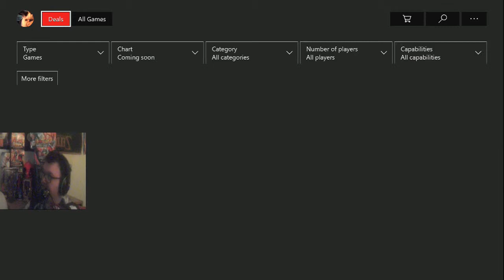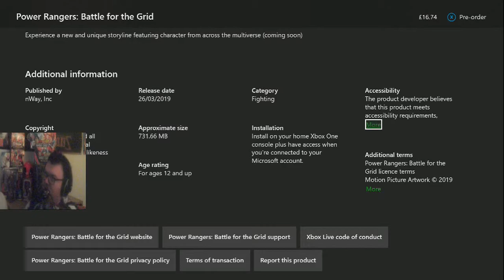Devil May Cry 5 Mission 15 S Rank Heaven or Hell